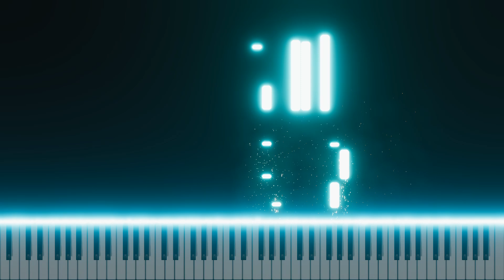Mary Had a Little Lamb, English Nursery Rhyme, arr Diane Goolkasian Rahbee